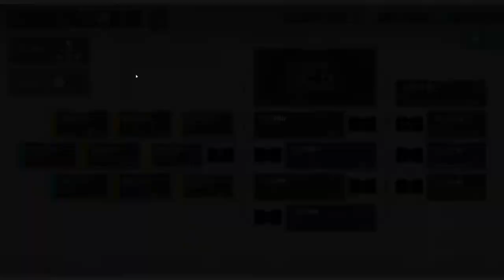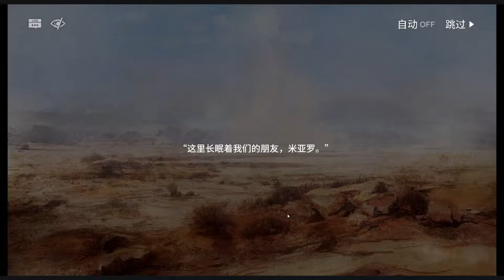[Arknights] See It First! Operation Originium Dust Finale (OD-7 and OD-8) (Part 5 of 8) [Ep. 087]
We've finally come to the final battle! Our evil scientist created an Originium creature that can evolve itself. And just like any man-made weapons, this thing is hard to beat. But we are not going to give in to its high damage either.